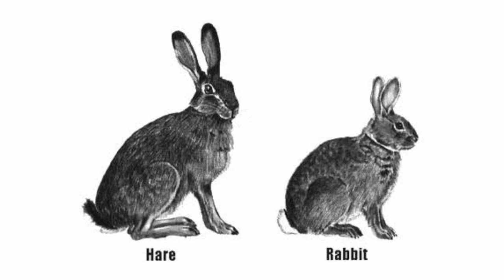Daschound dog information in Tamil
Shortest and smallest dog bread